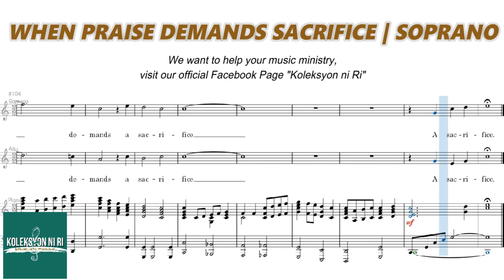When Praise Demands a Sacrifice | Male | Soprano | Vocal Guide by Bro. Jeff Barte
"WHEN PRAISE DEMANDS SACRIFICE"
Words and Music by Sue C. Smith & Russell Mauldin